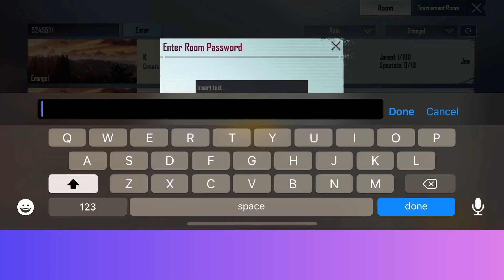T3 Competitive Scrims Last zone is Death || Pubg Mobile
Support
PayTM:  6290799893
UPI : kinshuk@paytm

Myself- Kinshuk COCO Saha